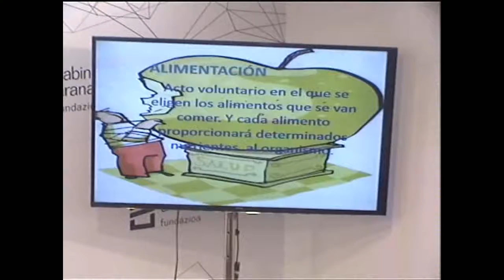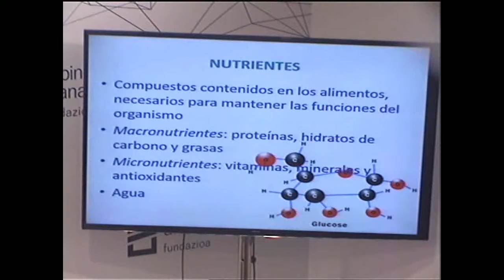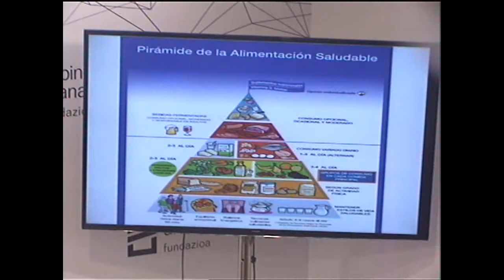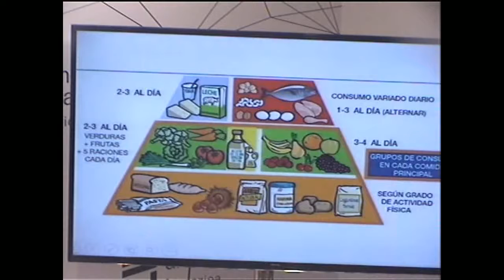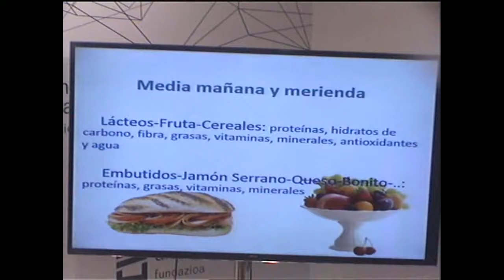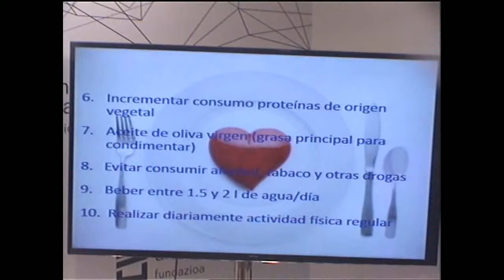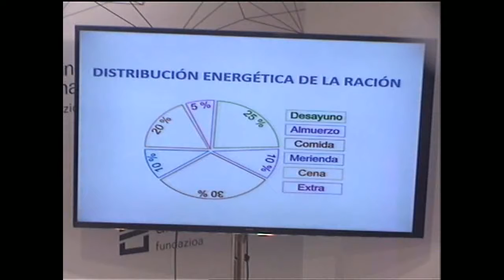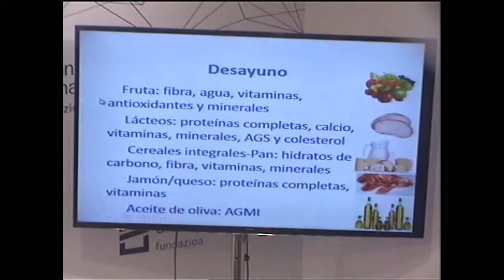Comer bien para vivir mejor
Conferencia impartida por la nutricionista Miren Marin el 4 de noviembre de 2021 en Sabino Arana Fundazioa